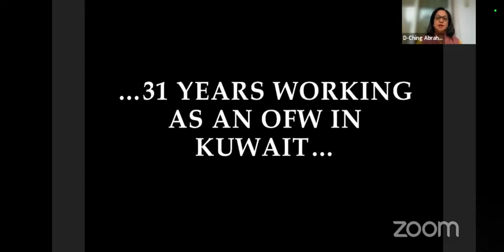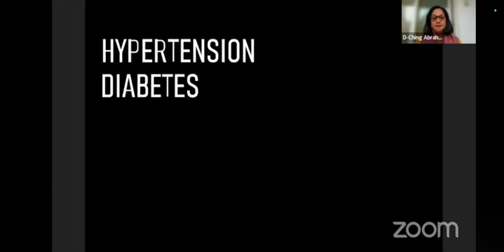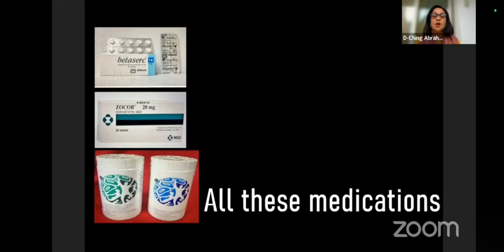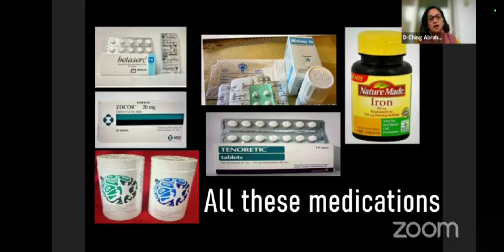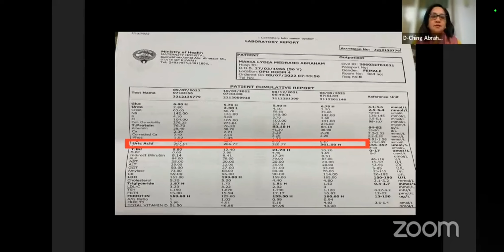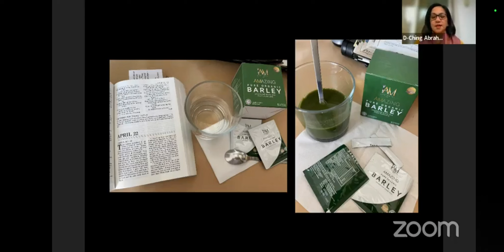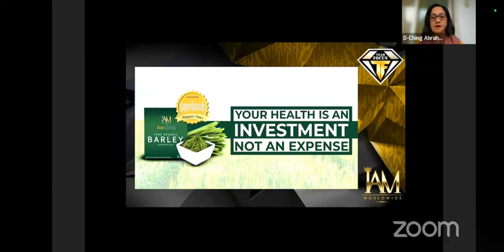31 years OFW sa Kuwait 🇰🇼 na nagkaroon ng maraming karamdaman. Ano kaya ang nakatulong sa kanya?